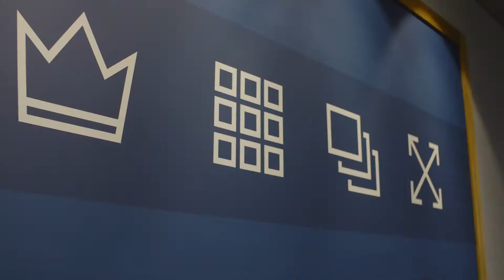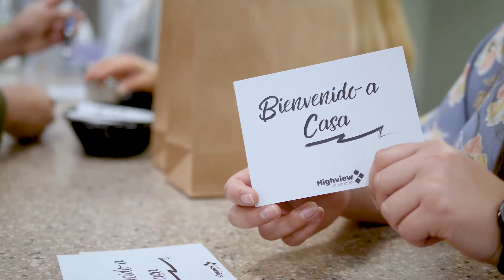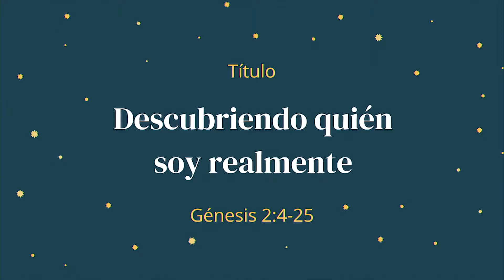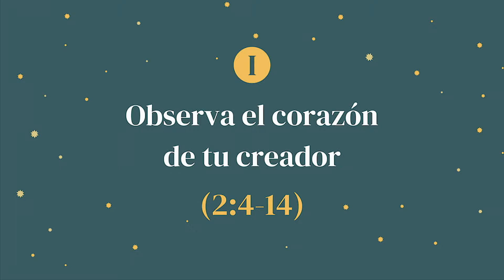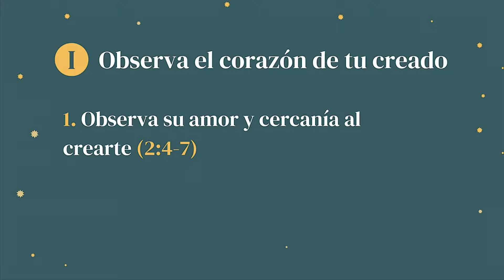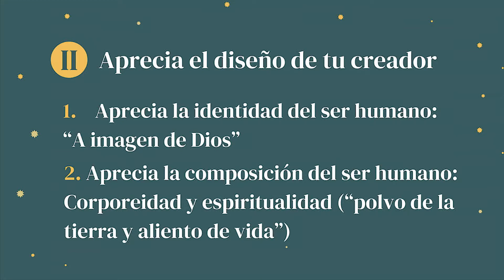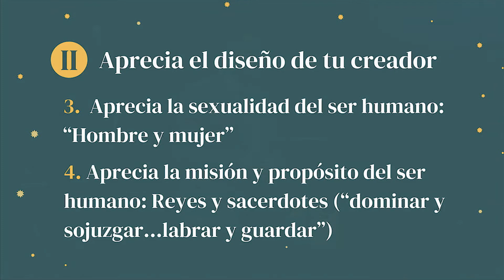Descubriendo quién soy realmente | Génesis 2:4-25 | Luis David Marin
Serie: En el Principio, Dios (Génesis 1-11)
Tema: Descubriendo quién soy realmente
Pasaje: Génesis 2.4-25
Predicador: Luis David Marin | Pastor Highview en Español
Este sermón fue predicado el domingo 4 de julio de 2021.